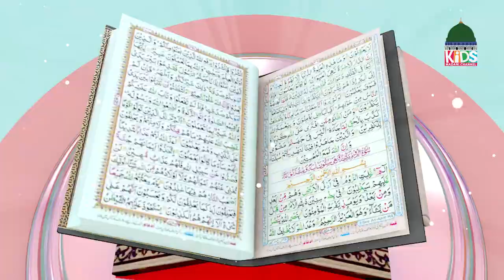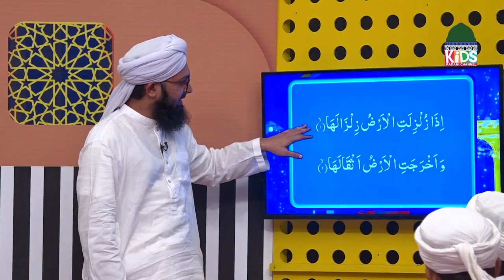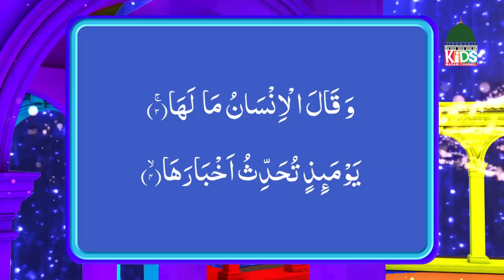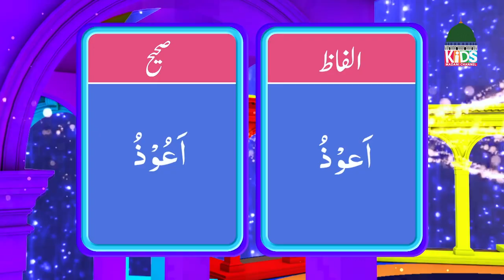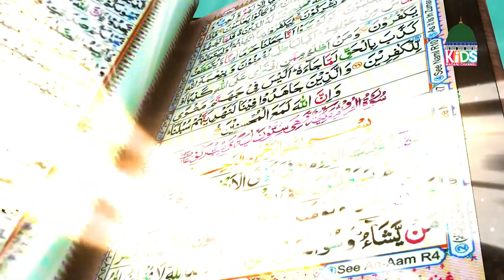Noor Wali Kitab Episode 01 | Noor-e-Quran | Kids Madani Channel